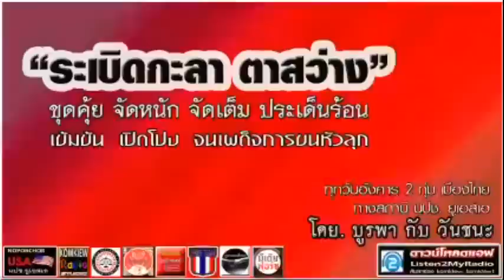จัดหนัก ! จัดเต็ม ! " ระเบิดกะลา ตาสว่าง " โดย ส. วันชนะ และ ส. บูรพา Nov 6, 2018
ขอขอบคุณ สถานี นปช. ยูเอสเอ